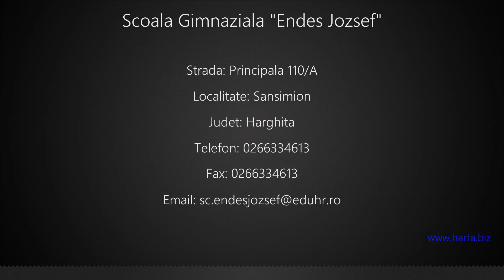Scoala Gimnaziala "Endes Jozsef" Sansimion